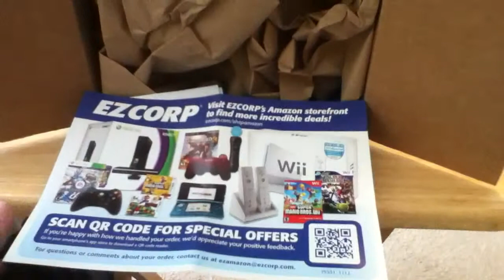Samsung HMX F 80 Camcordor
Social:

Amazon Wishlist